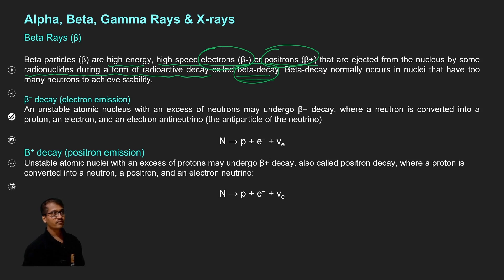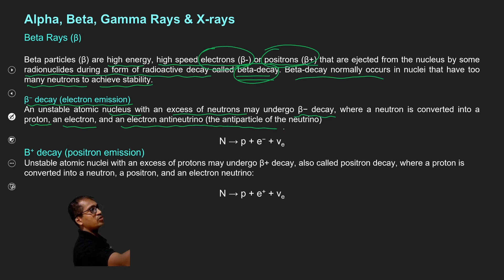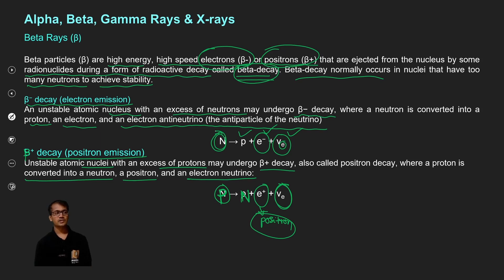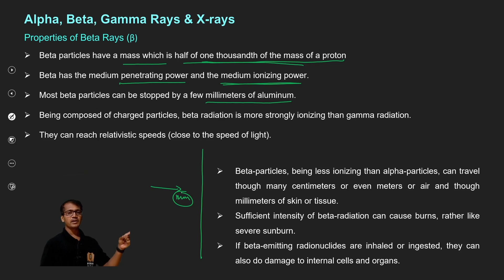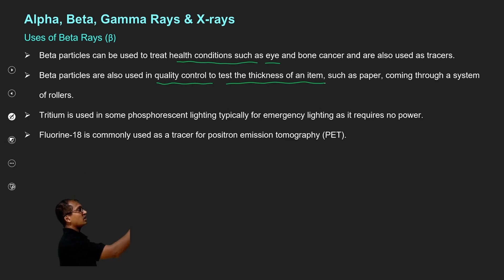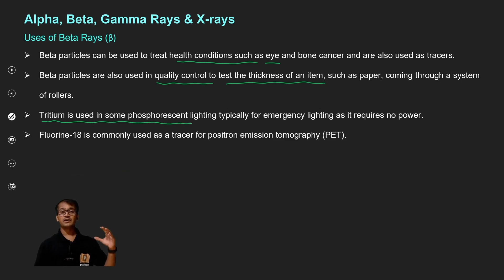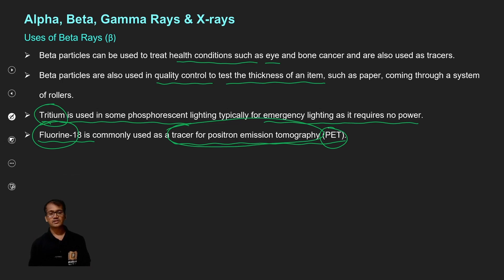Unit 9: Beta rays Properties and Uses